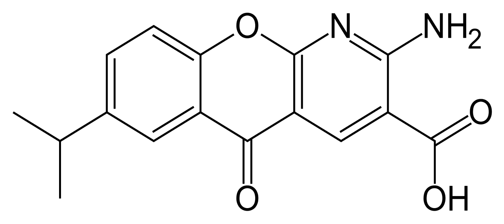Amlexanox | Wikipedia audio article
This is an audio version of the Wikipedia Article:
Amlexanox

SUMMARY
Amlexanox (trade name Aphthasol) is an anti-inflammatory antiallergic immunomodulator used to treat recurrent aphthous ulcers (canker sores), and (in Japan) several inflammatory conditions. This drug has been discontinued in the U.S.